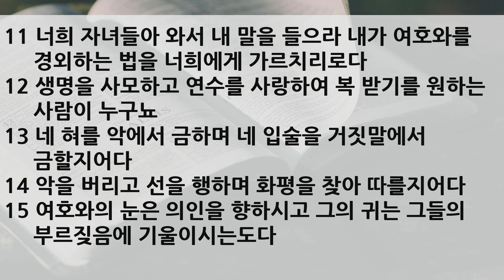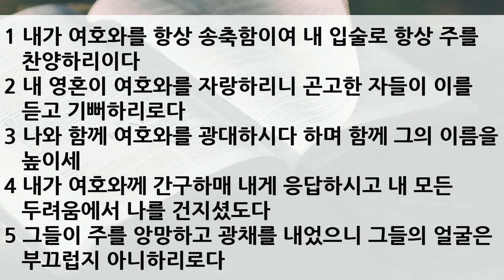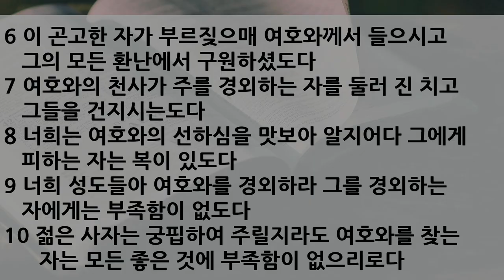2020 가을 특새 설교 | 2020.09.18 | 참 평안을 누리자 | 시편 34편 1~22절 | 이찬규 목사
참 평안을 누리자 (시편 34편 1~22절)